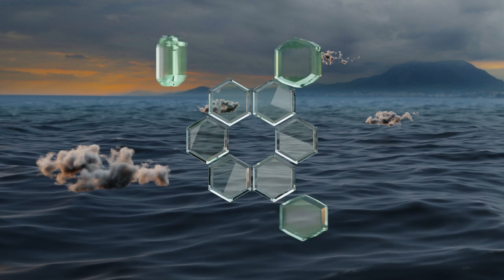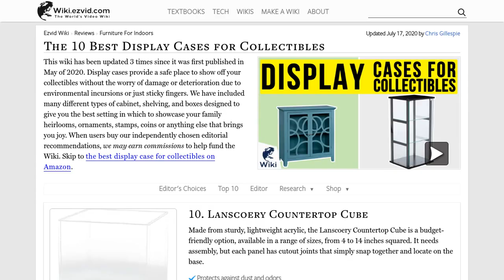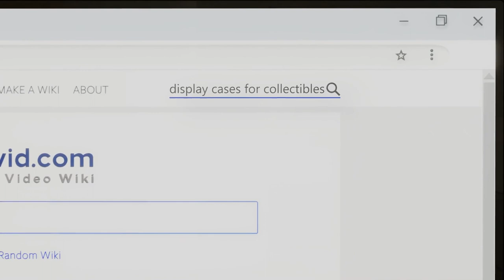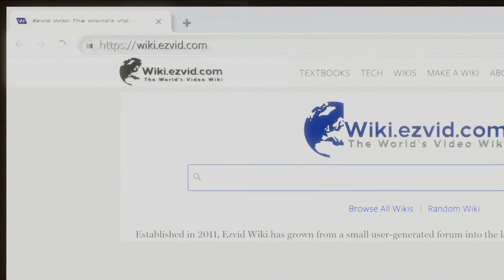10 Best Display Cases for Collectibles 2020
Our complete review, including our selection for the year's best display case for collectibles, is exclusively available on Ezvid Wiki.

Display cases for collectibles included in this wiki include the design toscano country tuscan, bowery hill hexagonal, factory direct display cabinet, sei furniture essex corner, lanscoery countertop cube, j jackcube design shadow box, sauder shoal creek elise, mooca natural wood, coaster home furnishings curio cabinet, and better display cases.

Display cases for collectibles are also commonly known as display cases.